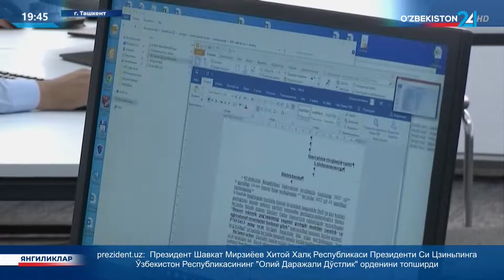Новости 24 | В Ташкентской области создаётся Центр инновационных вакцин